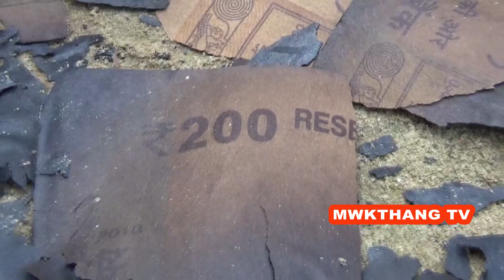HAINO HAI HEZAMARA AMCHAIO KHAMWI THAPLA CHAKHA KHOROKSA TIPRASANI NOK HUK